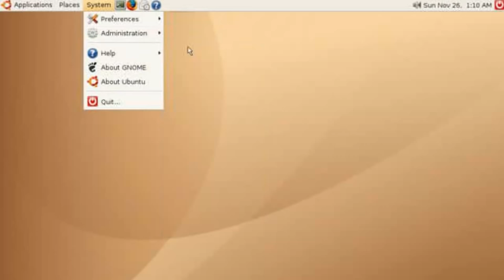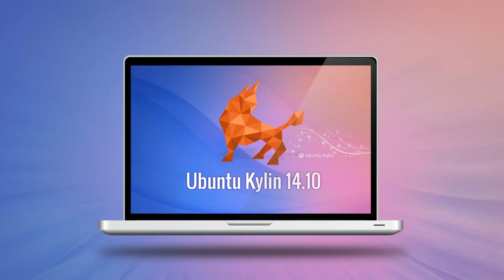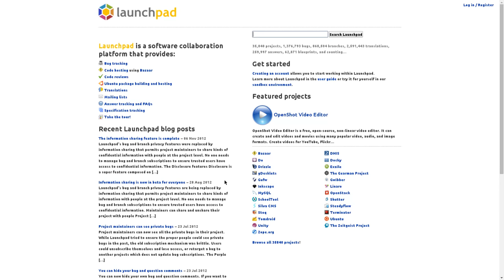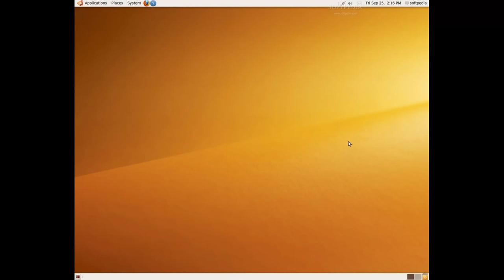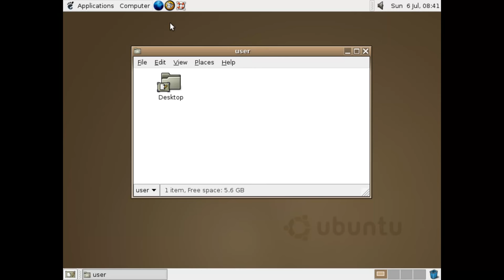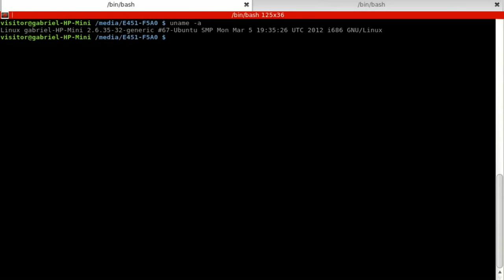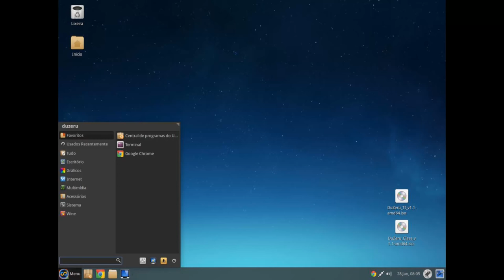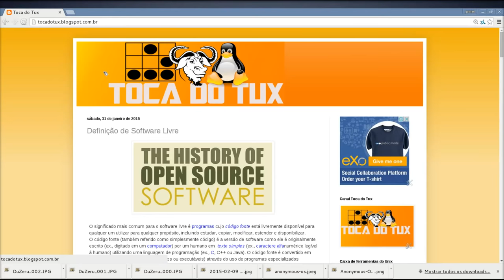História do Linux Ubuntu - mini Documentário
Conheça a História do Linux Ubuntu nesse mini documentário